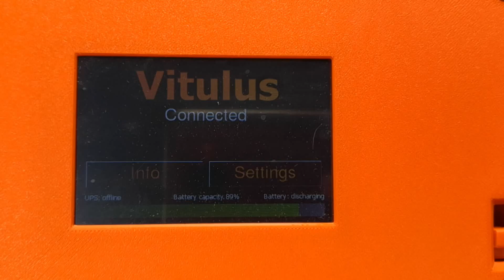Vitulus 4WD - Brand new Moteus actuators.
Last time I said I would show you more. Here it is. Vitulus has a new drive based on the Moteus controller, chassis and much more, but more on that next time, it will still need some time.

Details can be found on my blog.